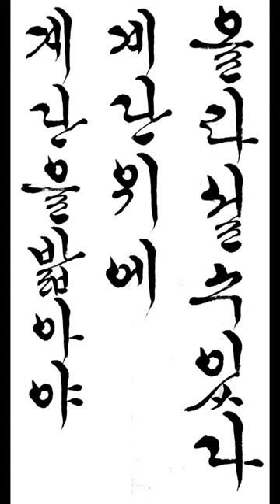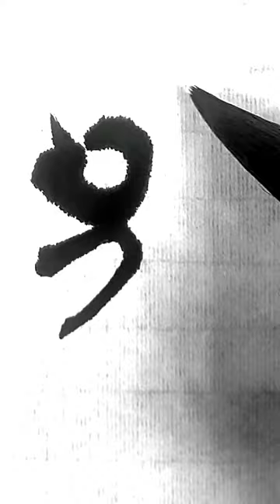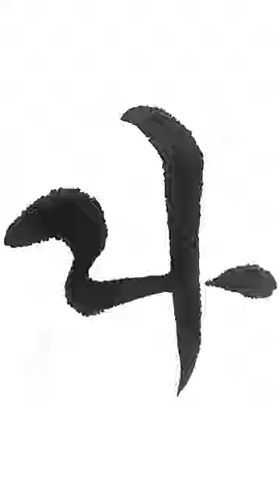계단을 밟아야 계단위에 올라설수 있다 터키속담 짧은명언 한글서예 궁체흘림